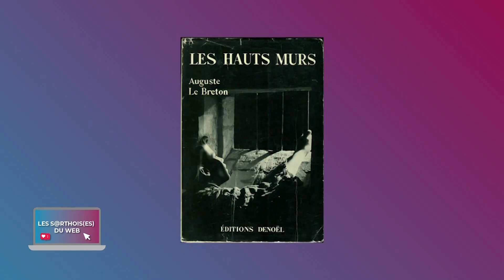Les Sarthois(es) du Web - A la rencontre du Daniel Guichard (Partie 2)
I- Aforem : L’école de Commerce et de Management au Mans !

Implantée à Rennes depuis 25 ans, et au Mans depuis la rentrée 2020, AFOREM est une école de Commerce et Management qui propose des BTS, Bachelors et Mastères répartis dans 4 pôles de formation que ce soir en alternance ou en initial. Nous recevons Johnny Nicolas, le responsable pédagogique de l’école.

II- A la rencontre du Daniel Guichard

Daniel Guichard démarre sa tournée 2023 qui a pour titre : Et si c’était à refaire ? De passage au Mans pour préparer son concert qui aura lieu le 18 février au Palais des congrès. Il s’est confié sur sa carrière, la nouvelle génération et sur la tournée

III- Les consoles portable méconnus et le Jeu de Rôles

C’est le retour de Fury et de ses  histoires sur les jeux-vidéo ! Aujourd’hui il vous parle des consoles portables méconnus et d’un des jeux les plus célèbres : GTA 5

David Robert est enseignant Ludo-Pedagogique, il utilise le jeu de rôle de toutes formes, que ce soit de façon ludique, pour le management et autres. Il vous explique

IV- Ca bouge en Sarthe !

Toutes les semaines Emy vous fait sortir en Sarthe et aux alentours

Synthé Invités et Chroniqueurs :

Daniel Guichard  : Auteur, Interprète, Compositeur
Johnny Nicolas : Responsable Pedagogique “Aforem Le Mans”
David Robert : Enseignant Ludo-Pédagogique / Conférencier
Emeline FALEMPIN : CEO Effets Pro Events / Chroniqueuse
Fury : Chroniqueur Jeux-Vidéo